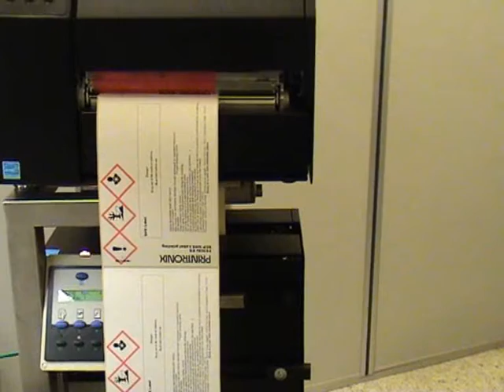GHS_labels_with_printronix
Global Harmonisation System - GHS labels with 2 color prictogram ( red & black)  printed with Printronix TTR printers